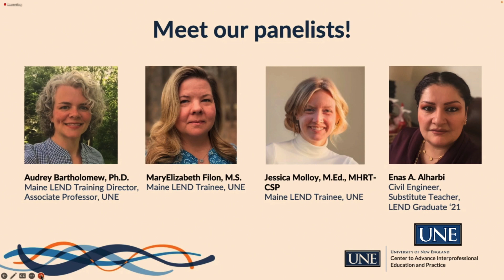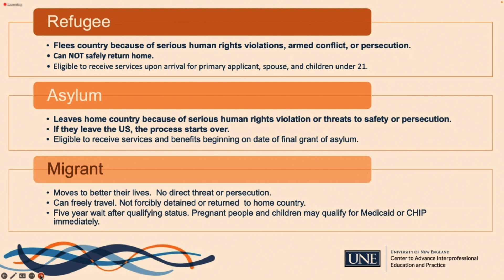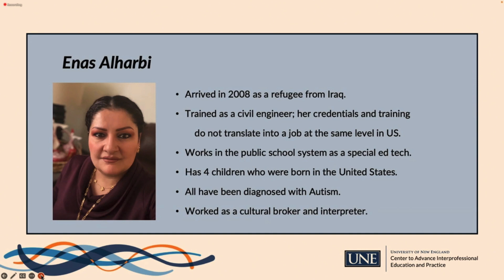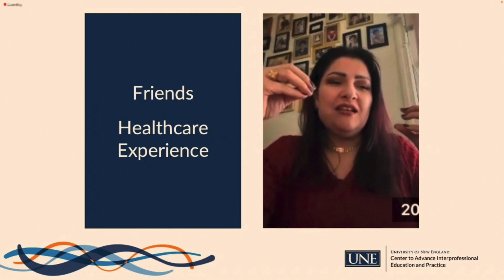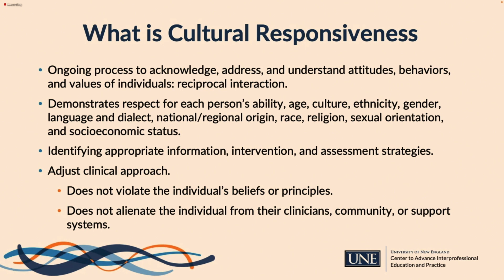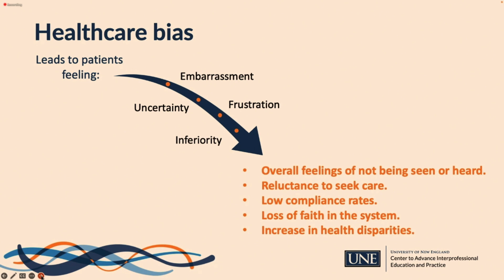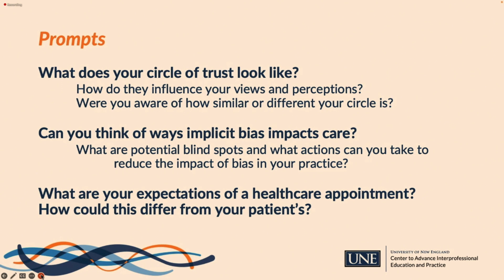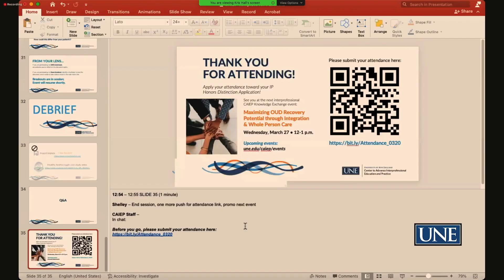Navigating Cultural and Disability Biases in Healthcare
Navigating Cultural and Disability Biases in Healthcare : Building trust and Bridging Gaps for New Mainers

Wednesday, March 20 • 12-1 p.m.
Competencies: Teamwork, Communication
Your future patient comes from a culture different from your own, and has a disability. Join us to build your confidence in handling cultural and disability barriers and advocating for a universal approach for inclusive care.
Presented in collabNavigating Cultural and Disability Biases in Healthcareoration with: Maine Leadership Education in Neurodevelopmental and Related Disabilities (LEND) program